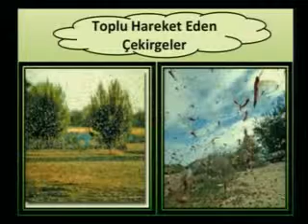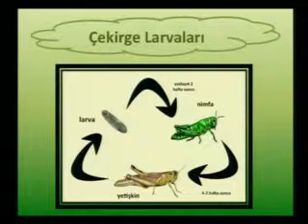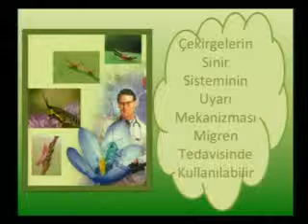ÇEKİRGELERDEKİ MUCİZELER (Onur Yıldız)